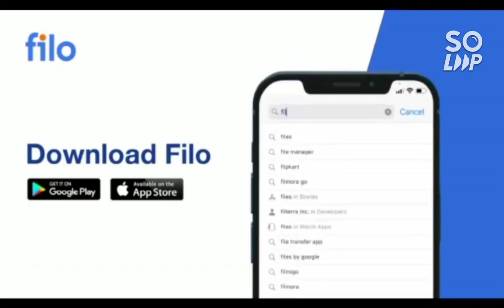VITEEE 2022 Exam preparation | Get 80-100 marks in 8-10 days 🔥 | Best strategy for VITEEE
(VITEEE 2022 | Rank vs branch | vit Chennai,VIT AP/BHOPAL)

(COMEDK 2022 | Best Strategy to get 120-150 in 10-15 day)

(JEE MAINS 2022 | CHEMISTRY | HOW TO GET 50-60 MARKS IN 8-10 DAYS )